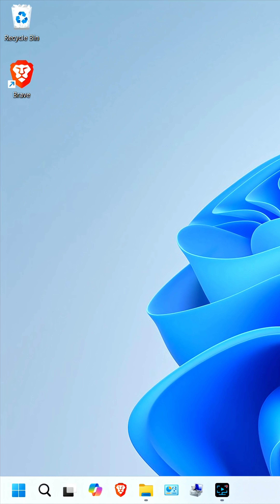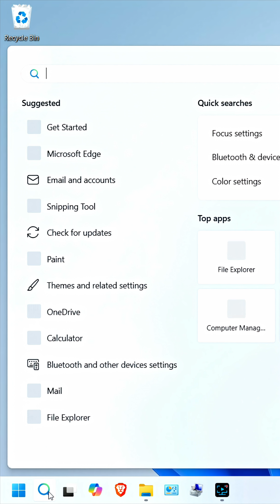Fix Windows 11 Worst Features: Search Highlights?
Windows 11 has brought a sleek new design and improved performance, but not every feature has been well-received by users. One of the most controversial additions is “Search Highlights,” which many find distracting and unnecessary. This feature often clutters the search interface with trending topics and random suggestions that don’t always feel relevant. While Microsoft intended it to make the search experience more dynamic, it’s ended up frustrating users who prefer a cleaner, simpler layout. In this video, we’ll explore why Search Highlights has become one of Windows 11’s most disliked features and what you can do about it.